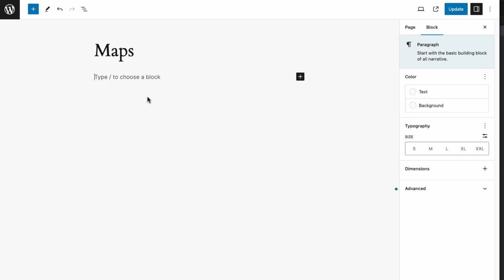How to Add locations in Mapfy Plugin?